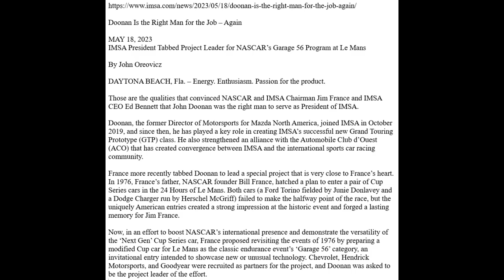N to LM24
This *should be* interesting. [article is at IMSA.com]

Doonan Is the Right Man for the Job – Again

IMSA President Tabbed Project Leader for NASCAR’s Garage 56 Program at Le Mans

By John Oreovicz

DAYTONA BEACH, Fla. – Energy. Enthusiasm. Passion for the product.

Those are the qualities that convinced NASCAR and IMSA Chairman Jim France and IMSA CEO Ed Bennett that John Doonan was the right man to serve as President of IMSA.

Doonan, the former Director of Motorsports for Mazda North America, joined IMSA in October 2019, and since then, he has played a key role in creating IMSA’s successful new Grand Touring Prototype (GTP) class. He also strengthened an alliance with the Automobile Club d’Ouest (ACO) that has created convergence between IMSA and the international sports car racing community.

France more recently tabbed Doonan to lead a special project that is very close to France’s heart. In 1976, France’s father, NASCAR founder Bill France, hatched a plan to enter a pair of Cup Series cars in the 24 Hours of Le Mans. Both cars (a Ford Torino fielded by Junie Donlavey and a Dodge Charger run by Herschel McGriff) failed to make the halfway point of the race, but the uniquely American entries created a strong impression at the historic event and forged a lasting memory for Jim France.

Now, in an effort to boost NASCAR’s international presence and demonstrate the versatility of the ‘Next Gen’ Cup Series car, France proposed revisiting the events of 1976 by preparing a modified Cup car for Le Mans as the classic endurance event’s ‘Garage 56’ category, an invitational entry intended to showcase new or unusual technology. Chevrolet, Hendrick Motorsports, and Goodyear were recruited as partners for the project, and Doonan was asked to be the project leader of the effort.